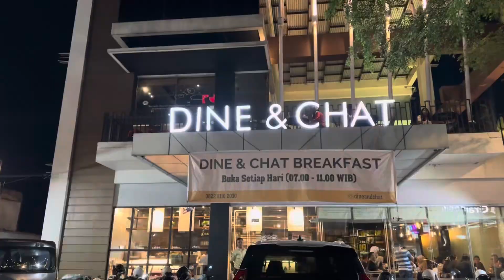NAYIRA ULANG TAHUN YANG KE 5 🥳| DAPAT SUPRISE SAMPE KAGET😱| HAPPY BIRTHDAY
hai teman temen hari ini ulang tahun nayira yang ke 5 tahun. dapat suprise barik uang sampe kaget dong😱ulangtahun fypyoutube laguanak fypシ゚dramaanak